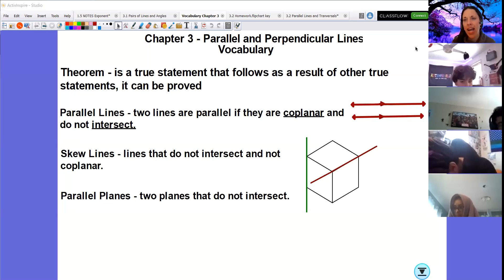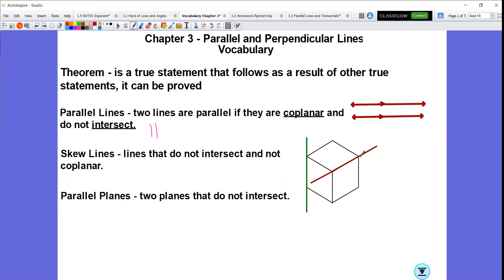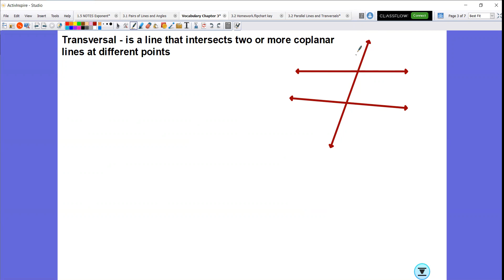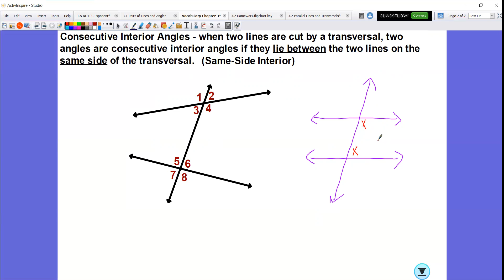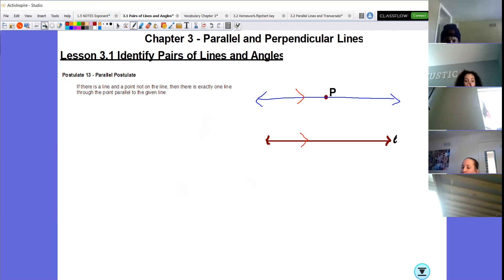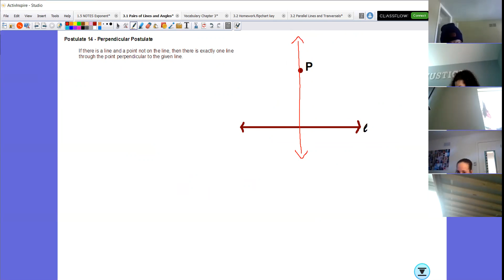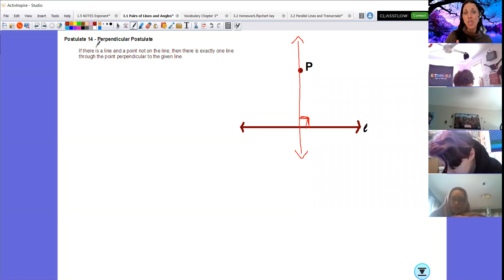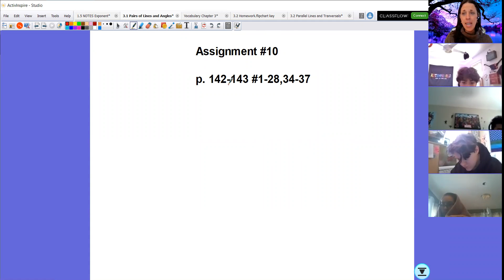Lesson 3.1 Pairs of lines and Angles (with chapter 3 vocabulary review)